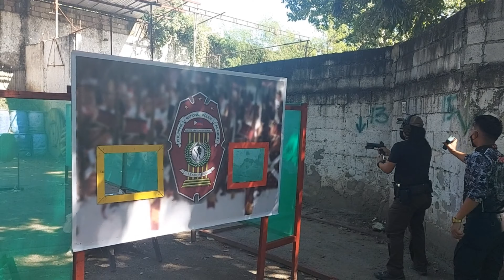2021 South Metro Lakan Shootfest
Guest shooter for the UP Vanguards Fraternity at the SPD Firing Range